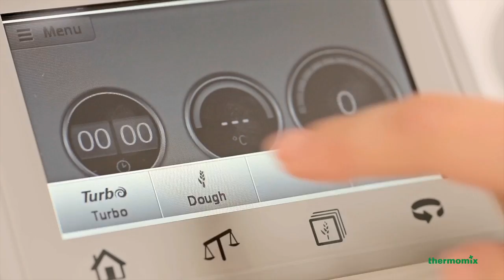Thermomix ® TM5: Jak hníst těsto (CZ)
S kmitacími pohyby nožů nového kuchyňského robota Thermomix ® TM5, dosáhněte těsta dosahující kvalit profesionálnů v pekárenském stylu.

Funkce Hnětení dosahuje výsledků, které se rovnají ruční práci pekaře. A to také u těsta, ideálního pro přípravu chutné pizzy, briošky nebo buchet a u listového těsta.
Díky speciálnímu, zabudovanému intervalovému režimu, který imituje pohyby profesionálního hnětení - otáčením vpravo a vlevo – dosahuje Thermomix ® dokonalého kvašení těsta.

Objevte další výhody a nové funkce Thermomixu ® TM5 a požádejte o demo na

Obsah videa:

Připravte těsto jako profesionál.
Funkce Hnětení u Thermomixu ® je vynikající pro přípravu chleba, pizzy, briošky.
Těsta na kvasnicové bázi jsou vláčná a hladká. Díky funkci „hnětení“, která pracuje v obou směrech, těsto dokonale nakyne.